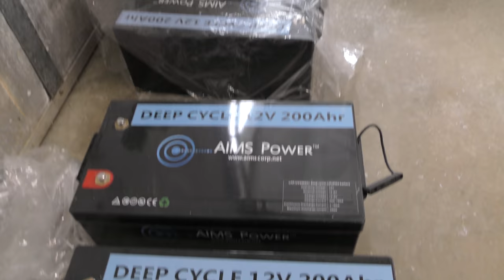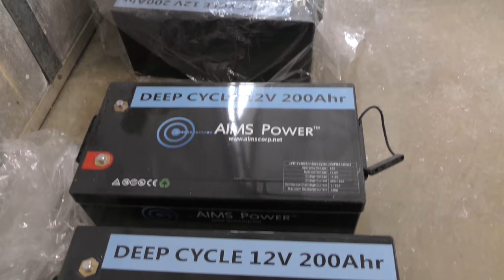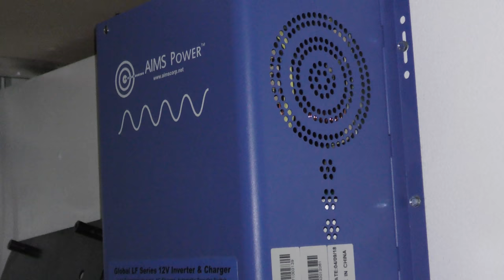Run Air Conditioning Off the Grid - MONSTER Camper Solar System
Thanks for checking out this Solar specific video of the AMBO build! It was awesome to be a part of this build and as much as I wish I had gotten more footage and details of the system, I am pretty stoked to show you a solar system that can run an AC unit, induction cooktop, electric water heater, fridge, lights, etc.

Have you seen the new website?